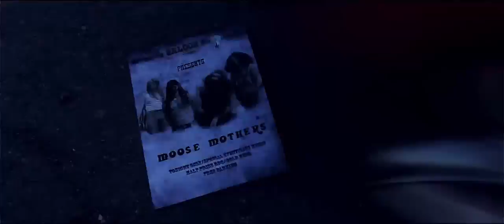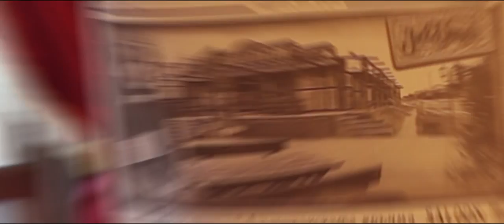BOOZE BROTHERS - DRY RIVER (OFFICIAL VIDEO)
Directed by Filip Dvorski
Produced by Booze Brothers and Anti-Boring Studios
Edited by Emil Petkov and Filip Dvorski
Storyboard by Filip Dvorski and Martina Vasileva
Camera: Stanislav Panev, Nikola Koparov and Stefan Kalupov
Post-production by Stanislav Panev and Emil Petkov
Colors by Stanislav Panev
Sound by Emil Petkov and Boyko Petkov at City Studio Sofia
Make-up by Radostina Petrova

CAST
The Devil -- Eva Kikerezova
Sheriff -- Asen Petrov
Deputy Sheriff -- Yani Dinev
Angry Girlfriend -- Ruslana Grigorova
Mustang Driver -- Angel Stoyanov
SALOON visitor -- Nikola Koparov

MOOSE MOTHERS::
Billy-Ray Cornhoiler
Jebediah Heenan
Bubba Atkins
Jim-Bob Beever
The Rabbit -- The Rabbit Dessislav

Booze Brothers

Special thanks to:
Yanko Jelezov at SALOON The American Pub
Boyko Petkov at City Studio Sofia